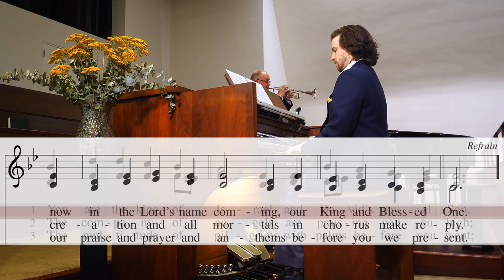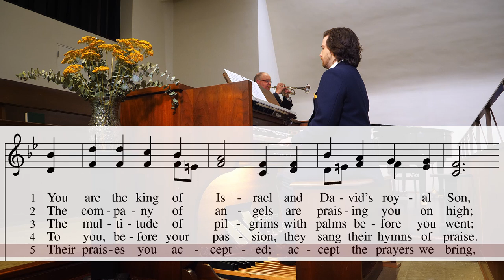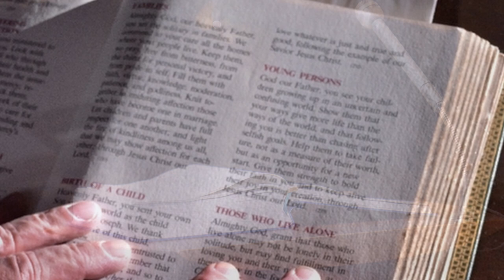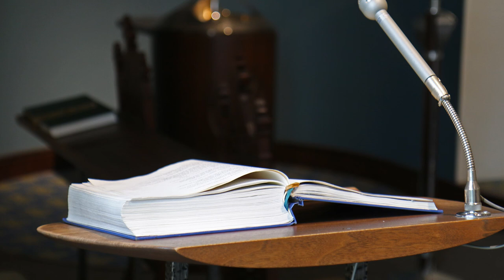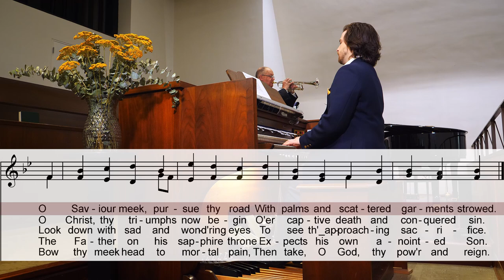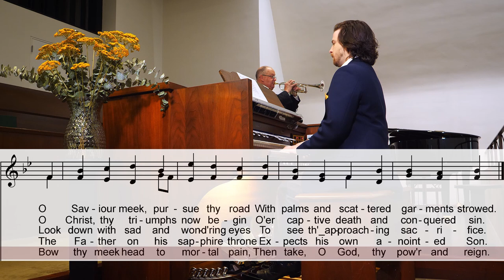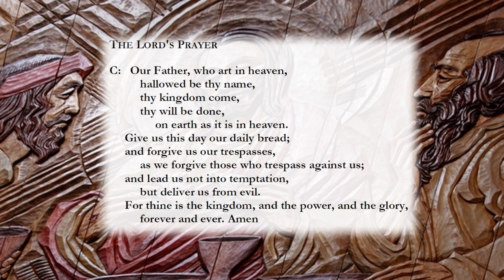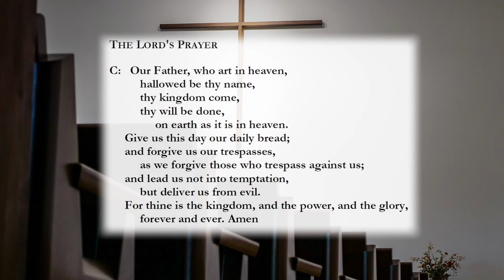Palm Sunday - Pastor Linders: The Bridegroom on a Donkey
0:00 Gesius: Sing Hosanna to the Son of David (Westminster Quartet)
0:59 Opening Hymn - All Glory, Laud and Honor (Valet will ich dir geben)
3:54 Welcome
5:18 Arr. Kinyon: Hosanna, Loud Hosanna (St. Paul's Ringers)
7:36 Invocation & Collect
8:23 Mark 1: 1-11
10:09 Pastor Linders: The Bridegroom on a Donkey
24:33 Hymn of the Day: Ride On, Ride On in Majesty (Winchester New)
26:22 Pastor Linders: Prayers
28:35 Lord's Prayer
29:30 Bach: Fantasia in G Minor, BWV 542 (Adam Bergstresser)